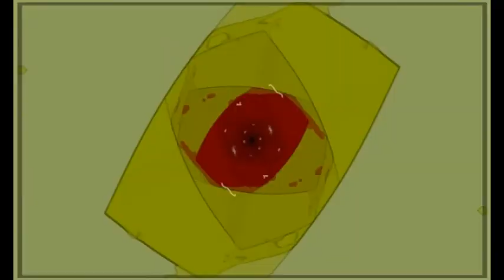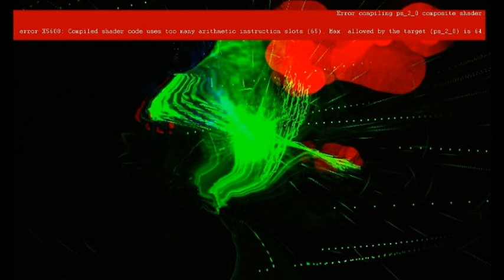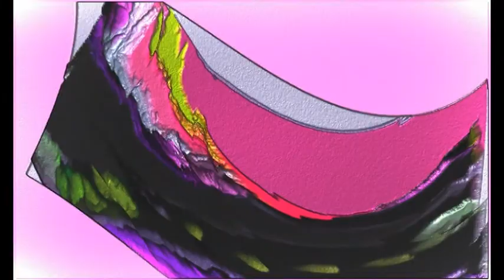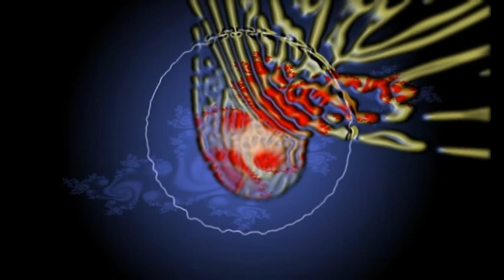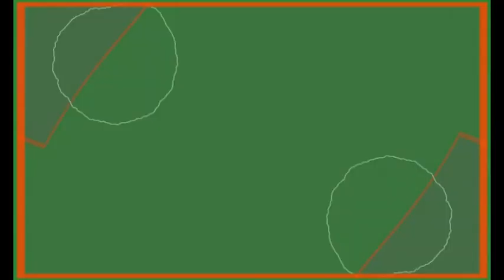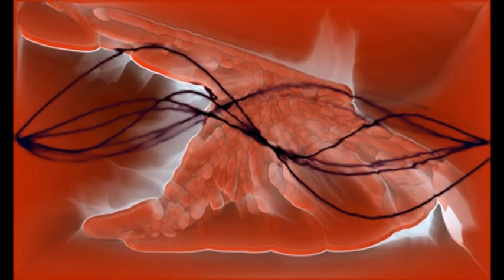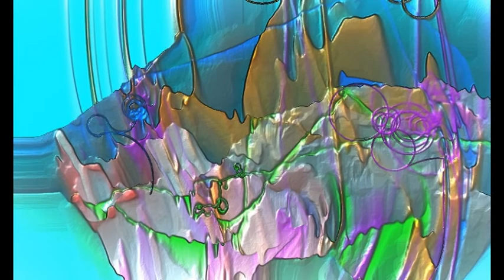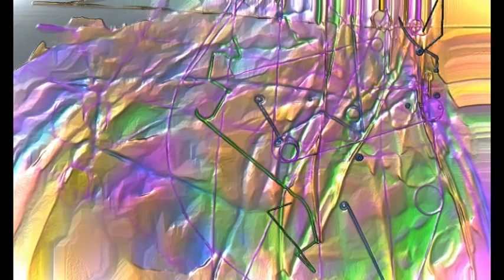Zsigweed Impro Promo 001